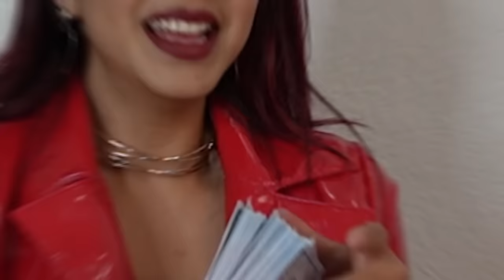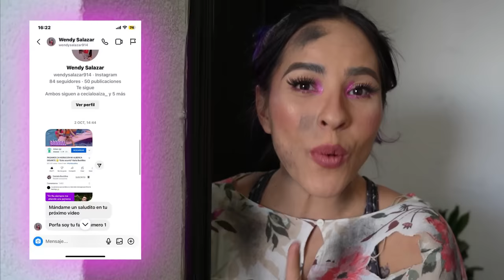SI LA VIDA FUERA UNA TELENOVELA 😰💔 CAPTULO 1 | Karla Bustillos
Hola Panquecitos 🧁💖
Tienen que verlo hasta el final! 🎈🎂🎉😲

SÍGUEME EN INSTA: @Danielabustillosm envíame tu captura de pantalla por mensaje de que estás SUSCRITO AL CANAL CON LA CAMPANITA 🔔 y que le diste LIKE 👍 AL VIDEO para enviarte un saludito en alguno de mis próximos VIDEOS 💞😍